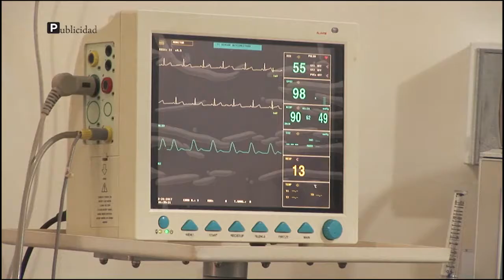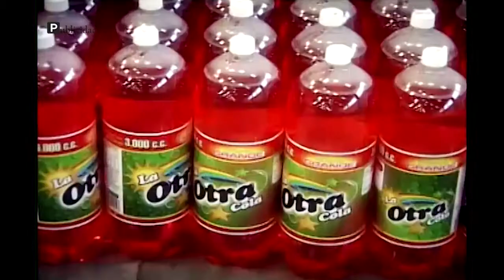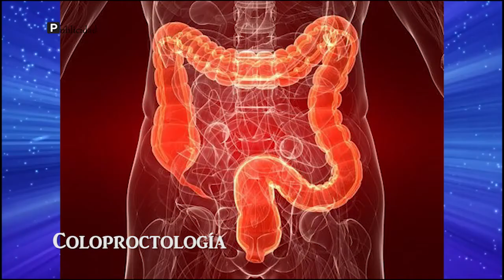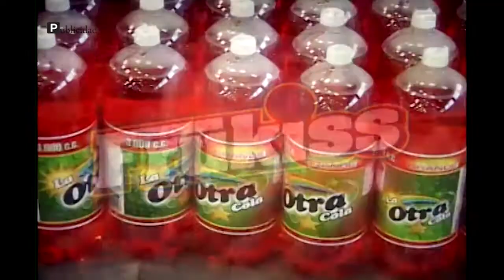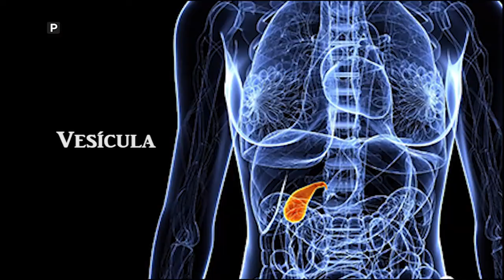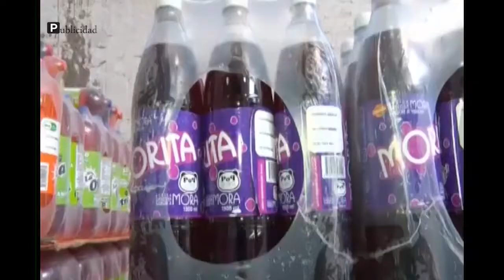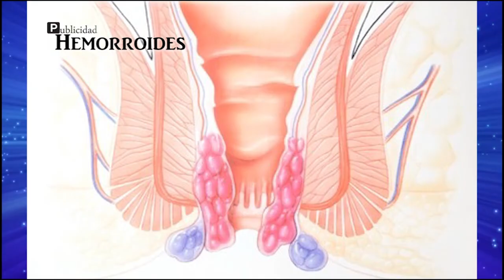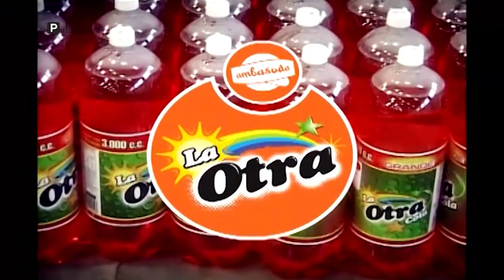Cotopaxi al Aire lunes 29 01 2018 EPAGAL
Tema: EPAGAL